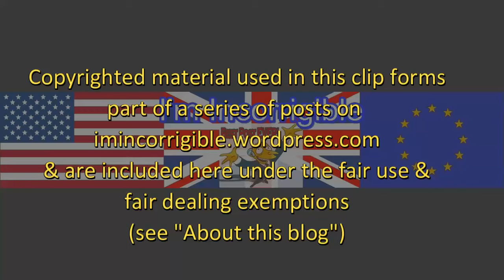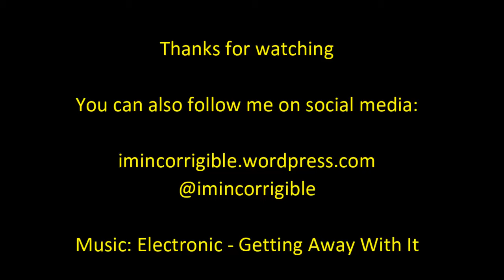How can Labour win again? Ed Balls vs Paul Mason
Daily Politics 8 September 2016